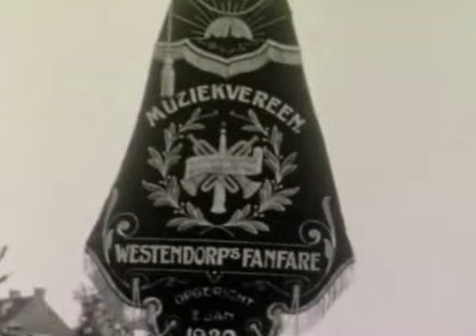Westendorp en omgeving 1950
Korte beelden van de omgeving van Westendorp. Het beslaan van een paard bij de smid, een man met paard en wagen, wat later een hooiwagen op de weg. Daarna wordt uitvoerig het melken van koeien in de wei getoond. Leden van het C.J.M.V. ' Immanuel ' en de muziekvereniging 'Westendorps Fanfare' marcheren door het dorp op weg naar café De Vos om de vogel te plaatsen voor het vogelschieten. Na het vendelzwaaien begint het vogelschieten en na afloop daarvan drinken de schutters een glas bier op het terras van café De Vos. (bron: Erfgoedcentrum Achterhoek Liemers)

Jan Looman (Veldkamperstraat) filmde met een smalfilmcamera allerlei gebeurtenissen in en om Westendorp. Deze films werden in 1993 op VHS-video gezet en op 30 en 31 oktober 1993 werden deze films vertoond in zaal De Vos.